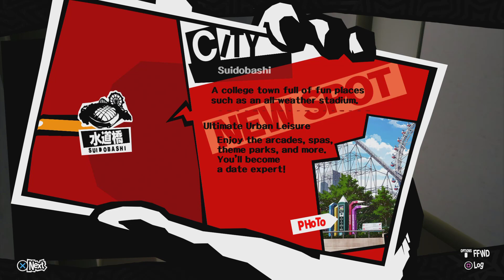[FR] Let's Play - Persona 5 - MAKOTO GEAR SOLID 2 : STALKERS OF LIBERTY - Part 65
Stalking intensifies